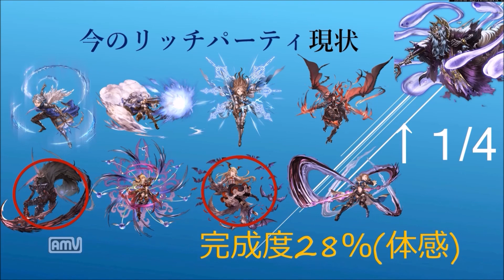初心者脱却へ！グラブル実況Pt9-四象降臨青竜EX編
イベント「四象降臨」の青竜EXTREAMソロ編です。各属性戦力の関係上今回は青竜のみとなってしまうことをご了承ください。